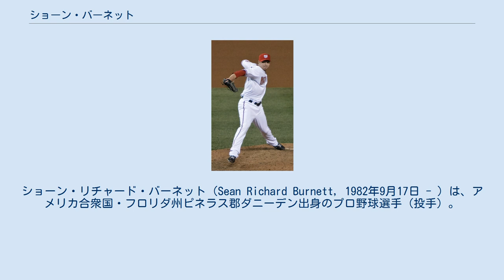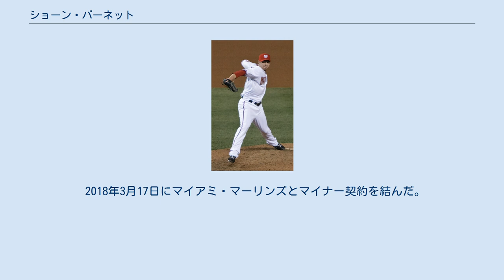ショーン・バーネット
ショーン・リチャード・バーネット（Sean Richard Burnett, 1982年9月17日 - ）は、アメリカ合衆国・フロリダ州ピネラス郡ダニーデン出身のプロ野球選手（投手）。
左投左打。
MLB・マイアミ・マーリンズ傘下所属。
 2000年のMLBドラフト1巡目（全体19位）でピッツバーグ・パイレーツから指名され、165万ドルの契約金で入団。
 2003年には「ベースボール・アメリカ」誌の有望株ランキングで全体25位にランクインした。
 2004年5月30日のシカゴ・カブス戦でメジャーデビューを果たした。
このシーズンは13試合に先発して5勝5敗、防御率5.01だった。
しかし、翌年は故障のため全休し、その後もマイナー暮らしが続いた。
 2008年にリリーバーに転向し、4年ぶりのメジャー昇格を果たした。
 2009年6月30日、ラスティングス・ミレッジ、ジョエル・ハンラハンとのトレードで、ナイジャー・モーガンと共にワシントン・ナショナルズに移籍した。
 2010年は73試合に登板し、1勝7敗ながら防御率は自己最高の2.14を記録。
オフに2年総額370万ドルでナショナルズと契約を延長した。
 2011年は奪三振率が前年の8.86から5.24に低下し、防御率も3.81と不安定なシーズンだった。
 2012年のシーズン終了後にFAとなった。
 2012年12月5日にロサンゼルス・エンゼルス・オブ・アナハイムと2年総額800万ドル（2015年は、契約延長オプションがある）で合意した。
12月12日に正式契約を結んだ。
 2013年8月7日、肘を手術したため、シーズンの残りを休んだ。
 2014年10月30日に契約延長オプションを破棄され、FAとなった。
 2015年は所属球団が無かった。
11月15日にナショナルズとマイナー契約を結ぶも、2016年4月3日に自由契約となった。
その後、ロサンゼルス・ドジャース、アトランタ・ブレーブス、ミネソタ・ツインズの各マイナー球団を経て、8月19日に再びナショナルズにトレードで復帰。
9月2日にメジャー契約を結んでアクティブ・ロースター入りした 。
ナショナルズでは10試合に登板した。
 12月12日にフィラデルフィア・フィリーズとマイナー契約を結び、2017年のスプリングトレーニングに招待選手として参加することになったが、2017年3月26日に自由契約となった。
 2018年3月17日にマイアミ・マーリンズとマイナー契約を結んだ。